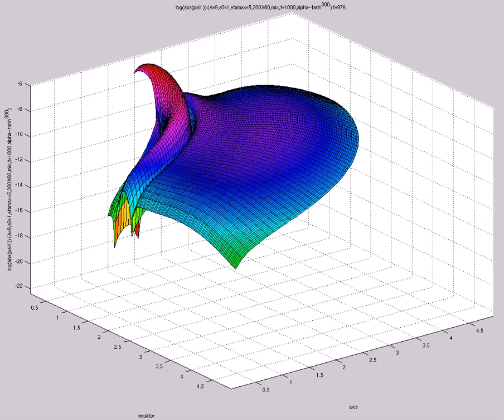log_10(abs(psi1)) (A=9,s0=1,etamax=5,200X60,mix,t=1000,alpha~tanh^{300})